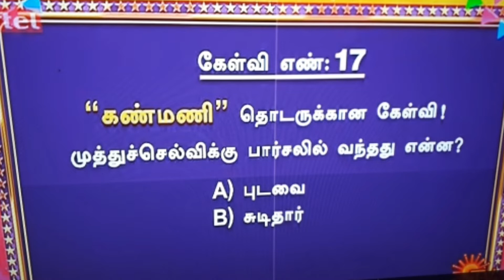Kanmani pana parisu malai quiz| question 16 | central boss baskar | cbb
▶Keywords & Tags :
sun tv serial
sun tv pana parisu
sun tv serial quiz
sun tv panel parisu malai
sun tv serial quiz question
suntv serial promotion game
suntv serial question and answer
suntv new game show
suntv pana parisu mazhai
suntvnewepisodegame
NewSuntvserial
Centralbossbaskar

How to joint sun TV contest tricks ||win 500000RS||rules and detials ||full explain in tamil

SUN MONEY MELA| DAY-1 | RESULTS | SUN TV| KALYANA VEEDU| KANMANI| NAYAGI

sun tv after noon serials time changing promo | sun tv serial time slot | Tamil serials new updates
sun tv serial today new Telecast Date & Timing Change | sun tv serial timing change list 2020 | sun tv serials latest Update,
சன் டிவி சீரியல் புதிய நேரங்கள் அறிவிப்பு
sun tv serial timing,
sun tv serial timing 2020,
sun tv serial timing change,
sun tv serial timings today,
sun tv serial timing list,
sun tv serial timings 2020,
sun tv pandavar illam serial new timing,
sun tv magarasi serial new timing,
sun tv nila serial new timing,
sun tv Chandralekha serial new timing,
sun tv Agni natchathiram serial new timing,

PLEASE READ:
We do not own all the material we're posting on this channel. If you are a copyright owner and want your work to be removed from our channel PLEASE contact us via email  or leave us a personal message here and we will remove your material right away. PLEASE do not opt for a youtube strike.

Follow and give me support on